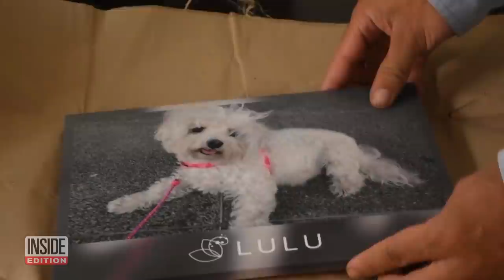Pet Funeral Home Turns Deceased Into Fertilizer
A pet funeral home in Colombia has an eco-friendly way of disposing of the dearly departed: it turns them into fertilizer. When a pet has died, the Pleia home collects the body of the deceased and brings it back to a garden facility. They’ll make a paw print as a keepsake. Then, Pleia uses a natural process to break down the animal’s remains with microorganisms. The resulting soil is then used to grow a plant or tree. It’s a sort of reincarnation.